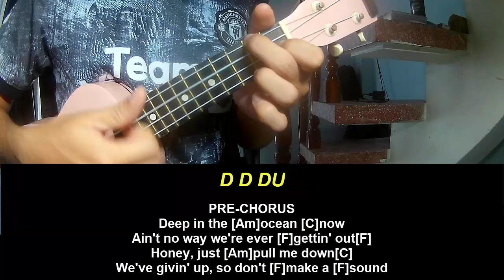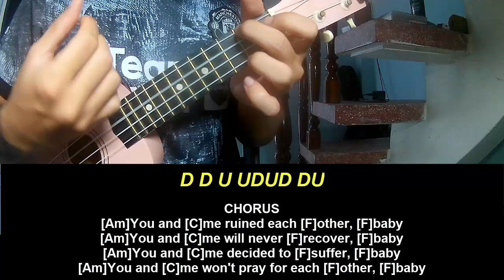Ukulele Tutorial David Kushner You and Me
Today, I will share with you Ukulele Tutorial David Kushner You and Me